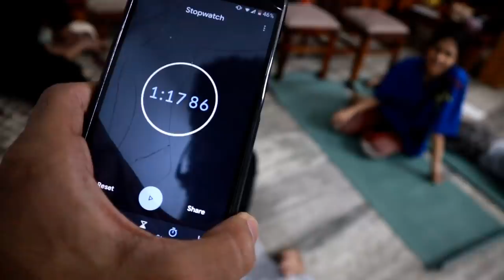Ghar me saloon 🤣 | Suraj Pal Singh | Yashi Tank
Thank you so much guys for watching, i hope you guys are enjoying our daily vlogs.

Song
On & On
Artist

Licensed to YouTube byAEI (on behalf of NCS); ASCAP, Featherstone Music (publishing), BMI - Broadcast Music Inc., LatinAutorPerf, Polaris Hub AB, and 17 Music Rights Societies